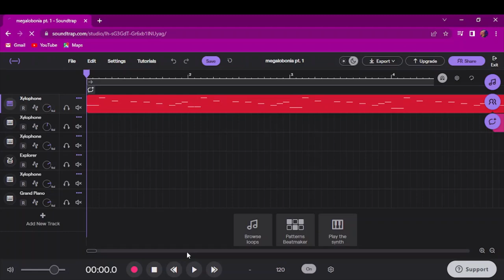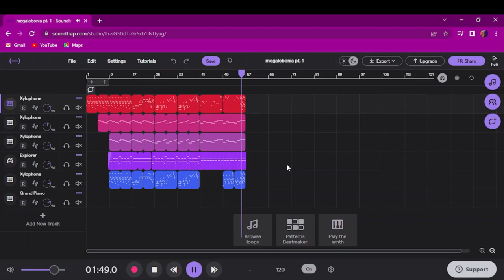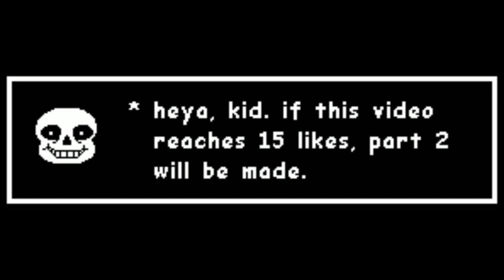Megalophonia- megalovania but with xylophones (Part 1)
This is Megalovania but with xylophones, or as I like to call it, MEGALOPHONIA
anyways, you can see the excitement of my mouse cursor as it dances across the screen.
Bye!